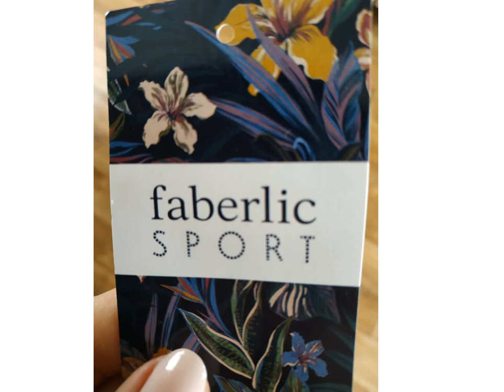Мои новые спортивные образы. Тихонова Маргарита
Рекомендую спортивную одежду от Фаберлик! За такие деньги!! Суперкачество + очень красиво и модно!
Переходите по ссылке, заполняйте анкету, регистрация бесплатная!